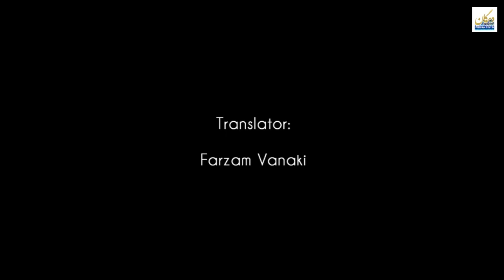فیلد مارشال یوهانس اروین رومل | Field Marshal Erwin Rommel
دهگان
ده  فاتح بزرگ تاریخ جهان
فیلد مارشال اروین رومل

10. هرنان کورتس
9 . یوهانس اروین رومل
8 . چین شی هوان
7 . هانیبال بارکا
6 . شارلمانی
5 . ناپلئون بناپات
4 . ژولیوس سزار
3 . اسکندر مقدونی
2 . چنگیز خان
1 . کوروش بزرگ

The 10 Greatest Conquerors in the History of the World

10 . Hernán Cortés
9 . Erwin Rommel
8 . Qin Shi Huang
7 . Hannibal Barca
6 . Charlemagne
5 . Napoleon Bonaparte
4 . Julius Caesar
3 . Alexander the Great
2 . Genghis Khan
1 . Cyrus the Great

شاید پیدا کردن شخصی در آلمان نازی که تاریخ را به احترام  وادارد ، غیر ممکن به نظر برسد اما بدون هیچ تردیدی رومل برای تمام نظامیان بعد از خود، یک الگو جاودانه است.
او در جنگ جهانی اول موفق به دریافت سه مدال صلیب آهنین و یک بار هم، عالی‌ترین مدال آلمان، یعنی مدال شایستگی را دریافت نمود و این به خاطر پبروزی در نبرد لونگارنو و به غنیمت گرفتن۸۱ دستگاه توپ جنگی و اسیر کردن ۱۵۰ افسر و ۹۰۰۰ سرباز ایتالیایی بود

Translator: Farzam Vanaki

Original soundtrack:
“Call of the Motherland”  & “To the West”
by  Blitzkrieg I (Game)

Ending soundtrack:
"Nu Dimension" by James S. Levine (iTunes)

Written and Narrated by:Mohammad Amighi

نویسنده وگوینده: محمد آمیغی